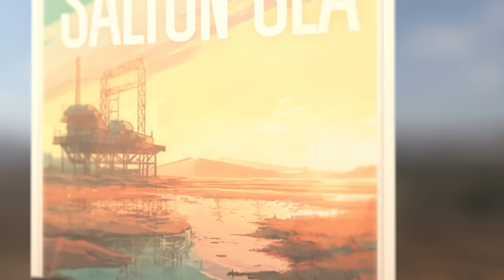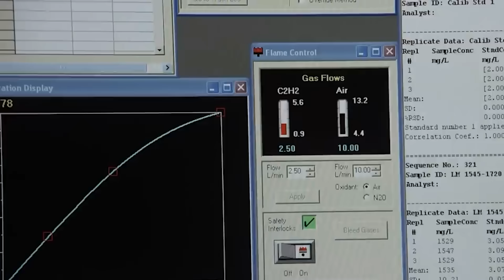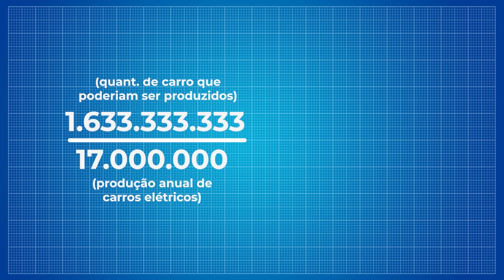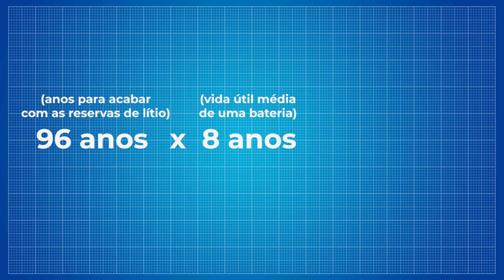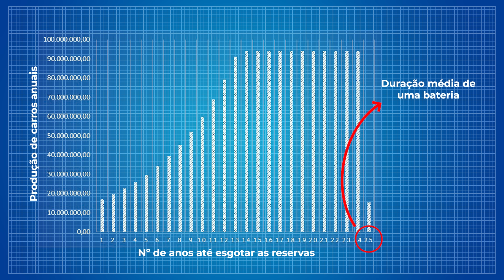O LÍTIO vai ACABAR? Quanto LÍTIO existe no mundo? O que vai acabar primeiro: LÍTIO ou petróleo?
➡️Quer saber mais detalhes sobre o Salton Sea?

Descubra neste vídeo informações fascinantes sobre o lítio, um recurso fundamental para a indústria de veículos elétricos. Vamos explorar a quantidade de lítio disponível no mundo e compará-la com as reservas de petróleo. Além disso, discutiremos como o crescimento da demanda por carros elétricos pode impactar o futuro do lítio e da indústria automobilística.

Nosso vídeo oferece uma análise detalhada do potencial do lítio e seu papel na transição para veículos elétricos mais acessíveis. Vamos examinar estratégias de desenvolvimento de novas tecnologias de bateria, incluindo a inovadora proposta para baterias de carros elétricos.

Com uma abordagem estratégica, vamos mergulhar em questões-chave, como a engenharia por trás das baterias de lítio, o impacto ambiental da extração desse recurso e as perspectivas futuras para a indústria de veículos elétricos no Brasil e no mundo.

Junte-se a nós para uma discussão envolvente sobre o futuro da mobilidade elétrica e como o lítio desempenha um papel crucial nessa jornada rumo a um transporte mais sustentável.